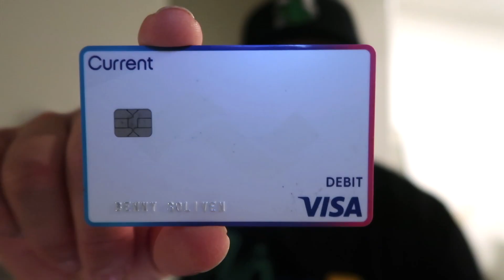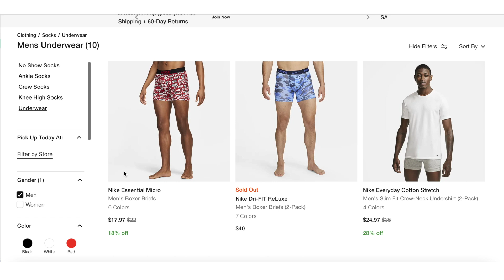CALLING OUR FRIENDS TO ASK TO BABYSIT! **Who will do it?!**